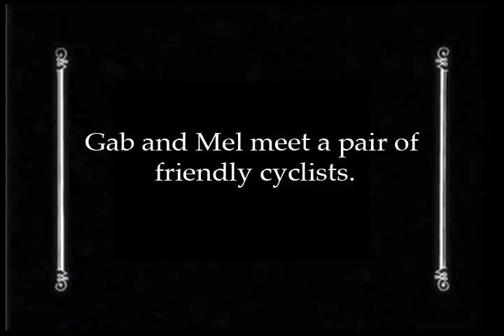Visit to Greenfield Village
Ball State SUSI students visit an interactive historical park in Dearborn, MI to learn about the roots of modern American Culture.